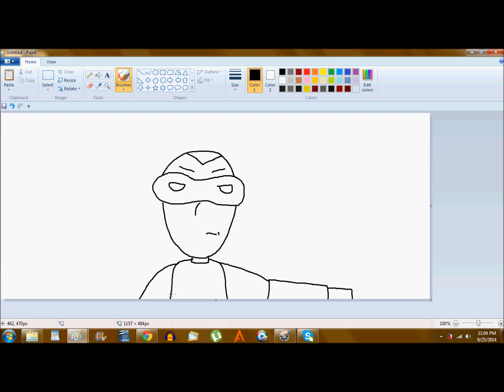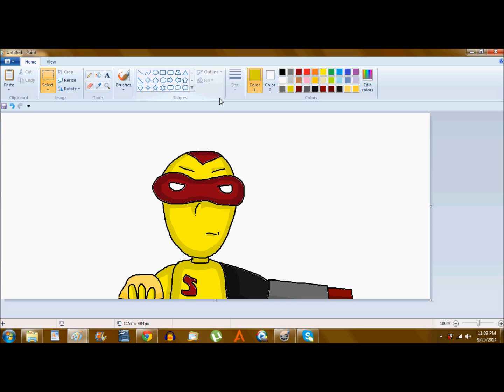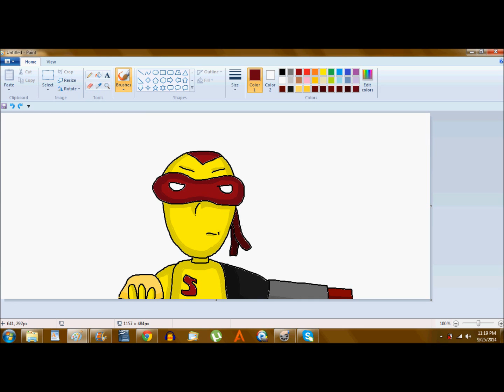How-To-Draw Sidekick Kid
How to draw Sidekick Kid, from "The Adventures of Hero-Man"!!

Follow @Sidekick_LIVE